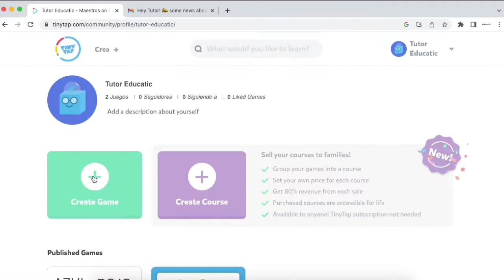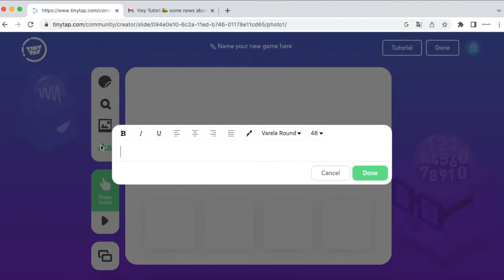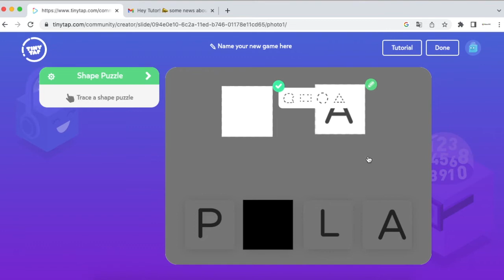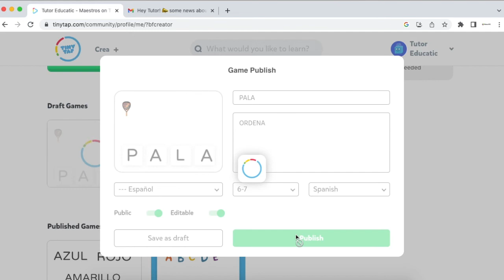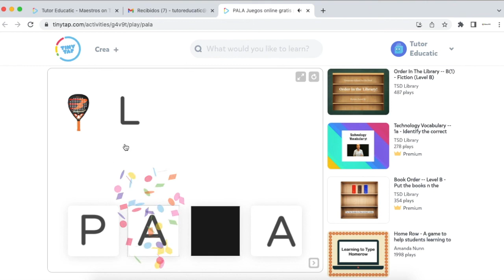TinyTap PUZZLE (Parte 4/8) Tutorial Español 2024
TinyTap es una biblioteca de juegos educativos hechos a mano por profesores, terapeutas y expertos en educación de todo el mundo. TinyTap está diseñado para ayudarte a convertir el tiempo de juego en una oportunidad de aprendizaje.

Cómo GRABAMOS tutoriales?

→¡Descubre todos nuestros vídeos organizados por temática en este mapa conceptual!